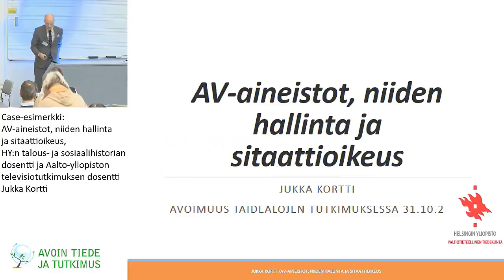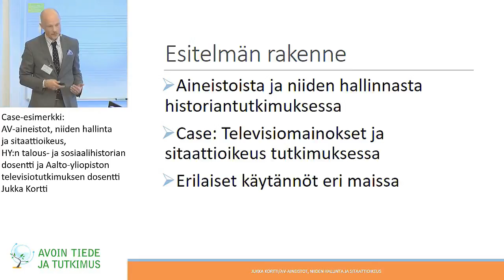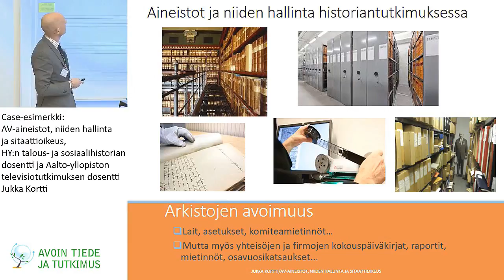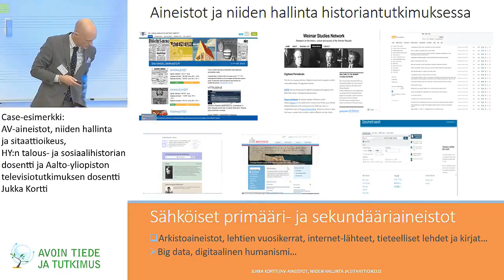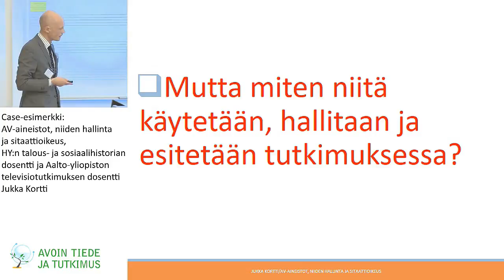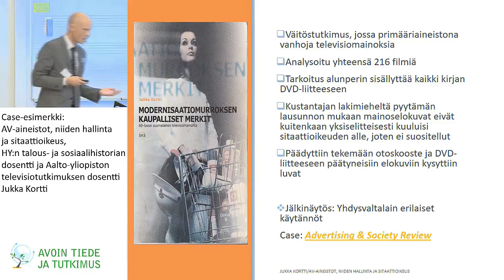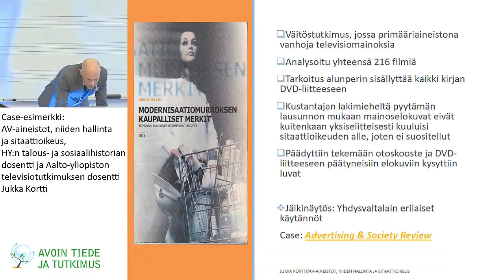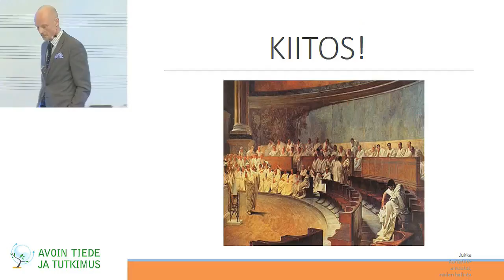Case-esimerkki: AV-aineistot, niiden hallinta ja sitaattioikeus - Jukka Kortti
Case-esimerkki: AV-aineistot, niiden hallinta ja sitaattioikeus, HY:n talous- ja sosiaalihistorian dosentti ja Aalto-yliopiston televisiotutkimuksen dosentti Jukka Kortti